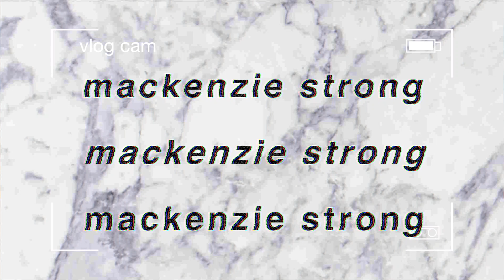brunch in toronto and life at home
Hi babes!! I hope you enjoy these days in my life x

x Mackenzie